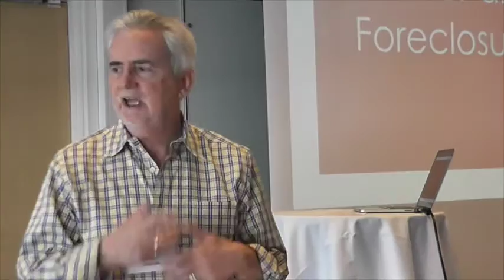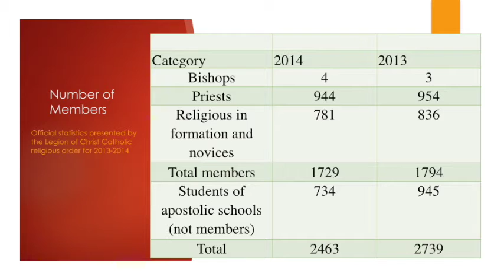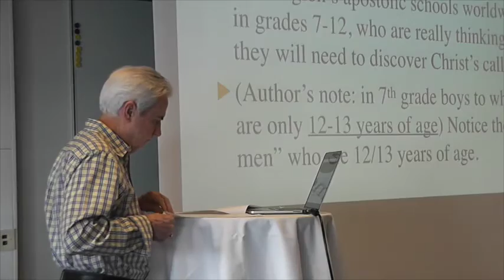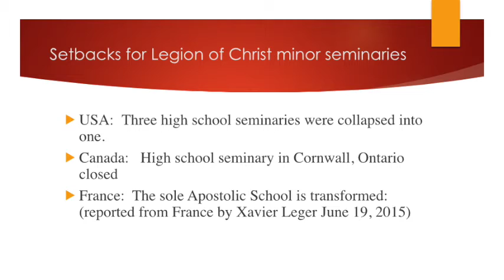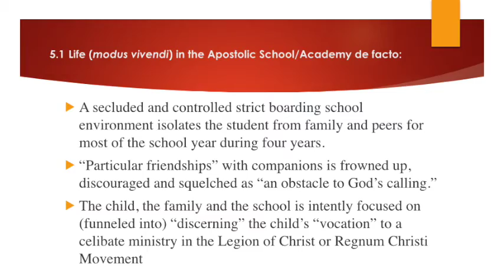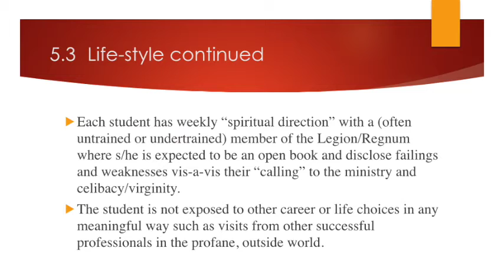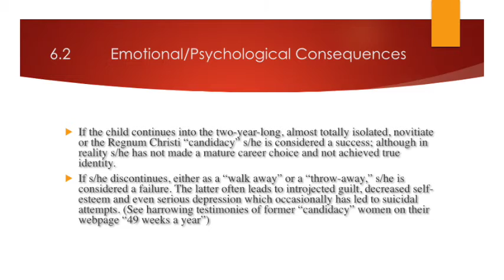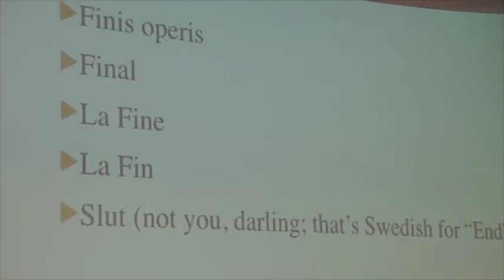Paul Lennon at the 2015 ICSA Conference in Stockholm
Do the Legion of Christ and Regnum Christi exert undue influence by recruiting members at 12 years of age?
Career and foreclosure